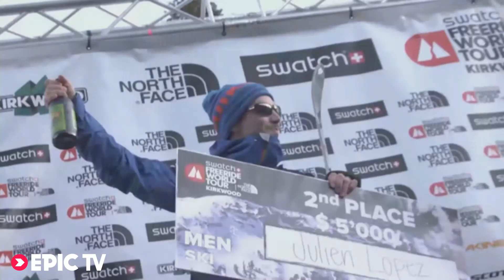Freeride World Tour Kirkwood - Julien Lopez Talks Nailing 2nd, Charging Into 3rd Overall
Freeride World Tour Kirkwood. In this interview, Julien Lopez talks about his podium-worthy run, scoring 2nd place and launching into 3rd place overall, and no, he hasn't been cut by Quiksilver thank you very much.